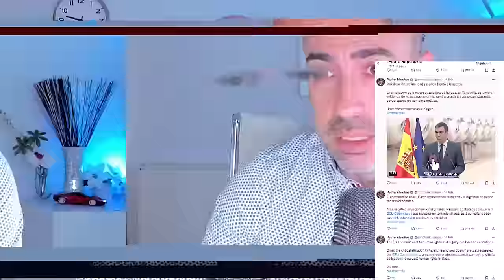📛 Pedro Sánchez 📛 ¿Narcisista Psicópata o Maquiavélico? 4 Hipótesis que explican su escapismo